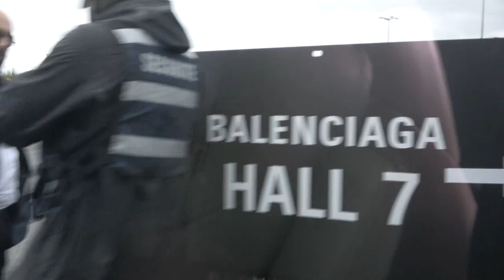[FREE FOR PROFIT] Reezy x Kalim Type Beat - ''TRAUMFÄNGER''